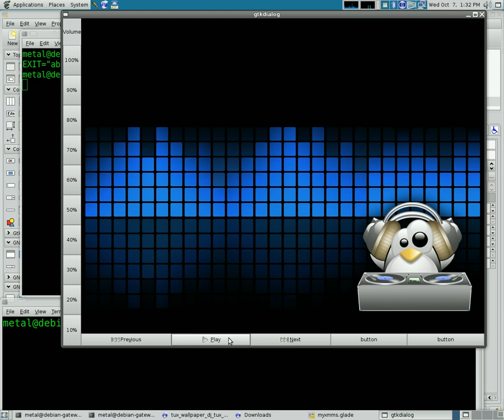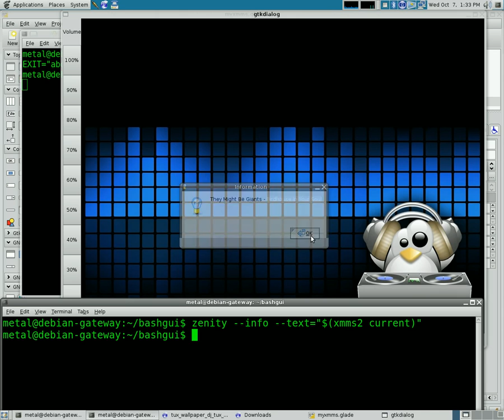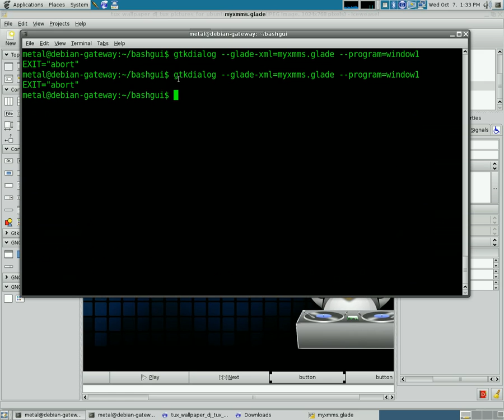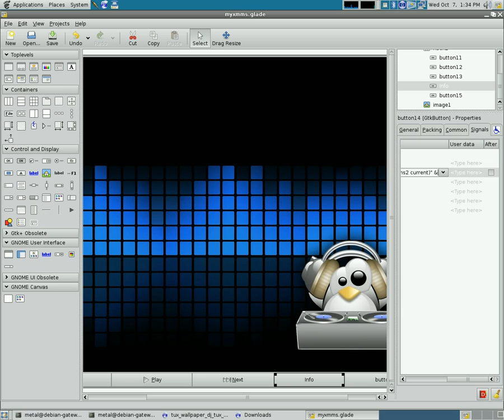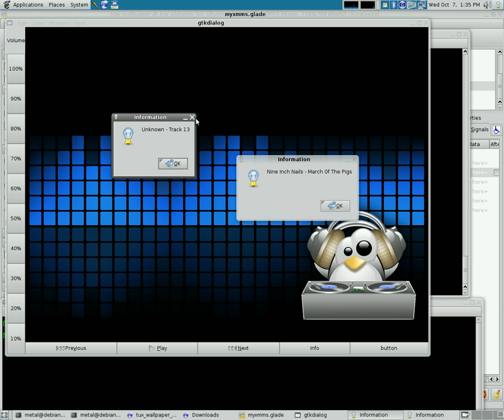BASH Tutorial - Advanced GUI Interface #4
BASH Tutorial - Advanced GUI Interface
Creating a Music Player